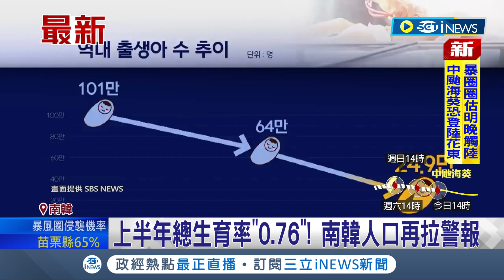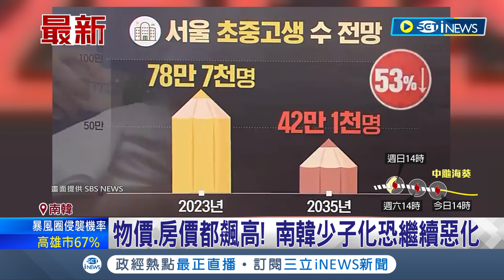自己吃飽就好哪敢生小孩? 2035年"學生少一半"! 南韓人口拉警報 物價房價飆高少子化持續惡化 學校瀕臨"存廢危機"陷入「有校無生」的窘境│記者 魏仁君│【國際局勢】20230901│三立iNEWS